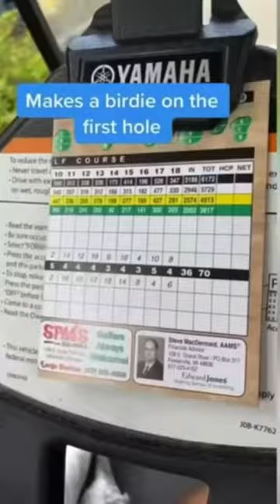“EVER SEEN SOMEONE GOLF ON A BOAT WELL HERES HOW IT TURNED OUT”